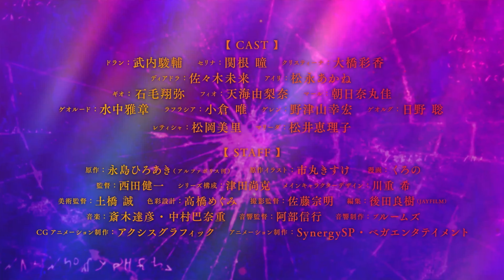Good Bye, Dragon Life.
Long ago, a human managed to defeat the oldest, most powerful dragon of them all. This dragon was so strong that even the gods feared it, but it accepted its end all alone. Then, suddenly, the dragon woke up in a new life as a guy named Dolan, living in a faraway village.

Living as a regular person now, Dolan works hard in the fields and hunts for food. Even though life in the village is simple, it's also cozy and makes him happy in ways he never felt as a dragon.

But one day, while exploring a swamp, Dolan meets Celina, a creature who's part human and part snake called a lamia. She's looking for a partner but admits she's not great at getting humans to like her because she's part snake. Despite their differences, Dolan and Cerina start to become friends. However, they face lots of challenges from outside forces.

Join them on a magical adventure as a once-mighty dragon begins a new life in a quiet corner of the world!

Alternative Titles
Japanese: さようなら竜生、こんにちは人生
English: Good Bye, Dragon Life.

Information
Type: TV
Status: Not yet aired
Aired: Oct 2024 to ?
Premiered: Fall 2024
Previewed: Aug 18, 2024
Producers: DMM pictures, BloomZ
Studios: SynergySP, Vega Entertainment
Source: Light novel
Genres: Action, Adventure, Fantasy
Theme: Reincarnation
Rating: None